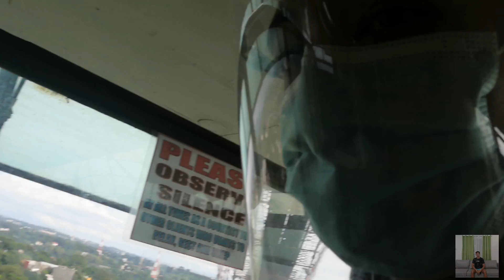TAYTAY TIANGGE TO CLOUD 9 ANTIPOLO RIDE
From Taguig to Taytay to Cloud 9 Antipolo 360 View.
Kumusta mga Boss Idol! Dapat talaga tayo ay mamimili para sa ating small business kaso wala tayo nabili mga boss idol kaya nauwi tayo sa cloud 9. Worth It naman sya mga boss idol dahil this is the right place place you can forget your problems and stress because of the beautiful view that you will see here.